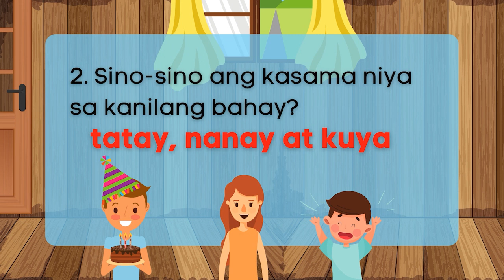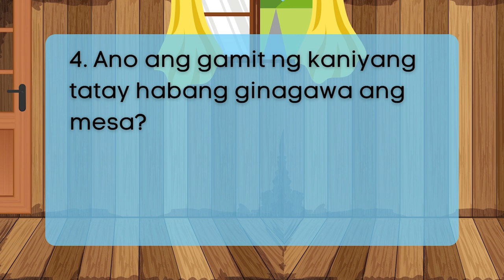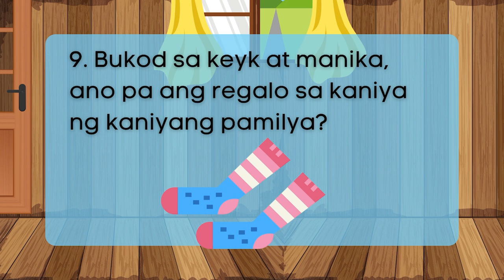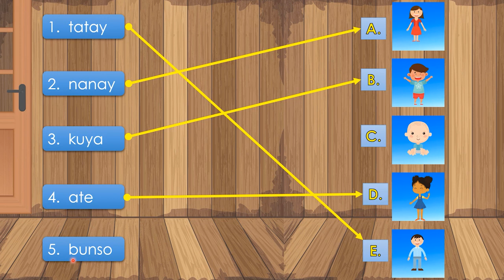Kindergarten | Q2 WEEK 11 - Ang Aking Pamilya (Letrang Mm & Aa)